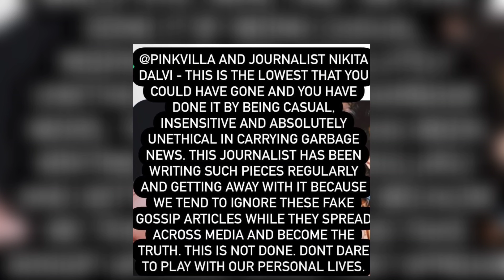अर्जुन कपूर को देंगी मलाइका बड़ी खुशखबरी ll Is Malaika Arora pregnant ll Malaika and Arjun Kapoor